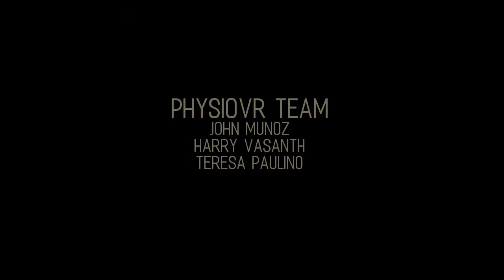PhysioVR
PhysioVR is an Open-Source software tool developed to facilitate the integration of physiological signals measured through wearable devices in mVR applications. PhysioVR includes heart rate (HR) signals from Android wearables, electroencephalography (EEG) signals from a low-cost brain computer interface and electromyography (EMG) signals from a wireless armband.